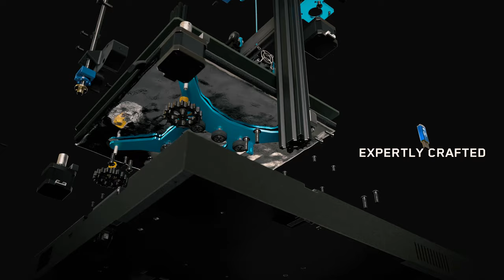Artillery Sidewinder X2 Structure and Components Animation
This video details the Sidewinder X2 for you to having a better understanding of the structure and components.